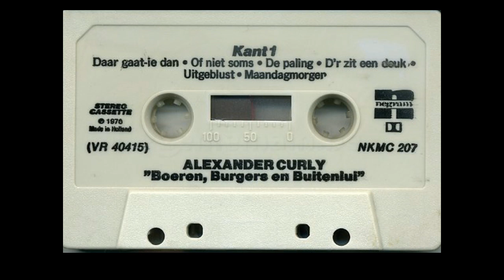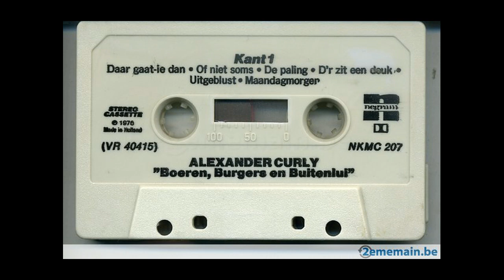Alexander Curly - Maandagmorgen (LP Boeren, Burgers en Buitenlui)[1976]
Alexander Curly, pseudoniem van Harm Douwe Breemer (Haarlem, 14 augustus 1946 – Drachten, 4 juni 2012) was een Nederlands zanger.
In 1972 ging hij solo en brak hij door met de nummer 1-hit "I'll never drink again", nadat hij werd ontdekt door Chiel Montagne in zijn tv programma Op Volle Toeren van de TROS.
In 1975 stond hij opnieuw bovenaan de hitlijsten met "Guus (Guus, kom naar huus, want de koeien staan op springen)". Met "Aggesus (wanneer ga je naar huus?)" over een messentrekkende Turk, scoorde minder hoog en bereikte een 12e plaats. In 1976 ontving hij de Zilveren Harp. In 1977 bracht hij de plaat Zilverdael uit, over trollen, dwergen, elfen en Vendor, geïnspireerd door J.R.R. Tolkiens roman In de ban van de ring.